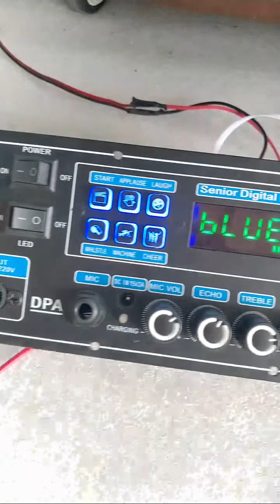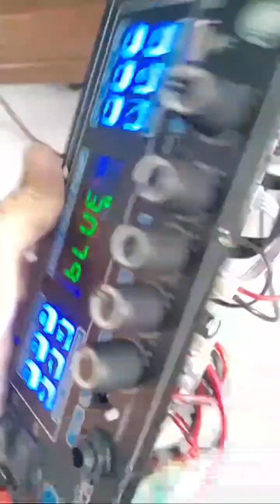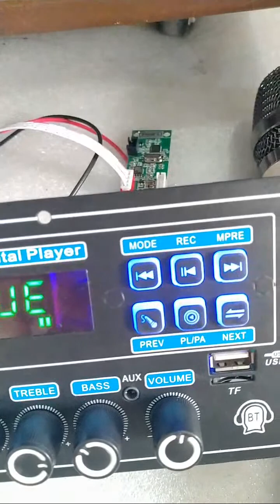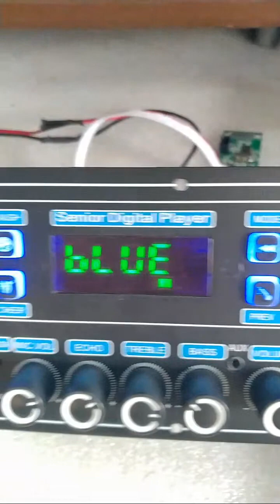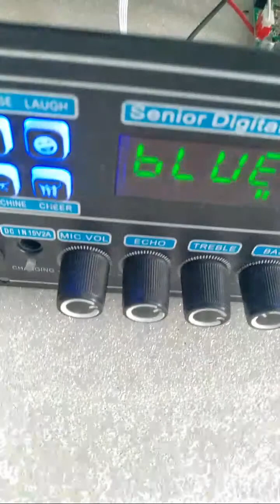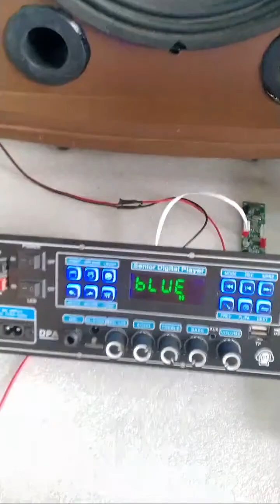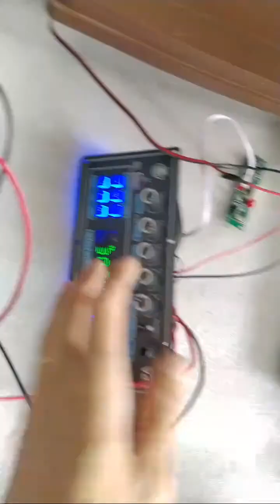Mạch loa kéo CS8673E DSP LẬP TRÌNH CHỐNG HÚ LOA KÉO 3 TẤC ĐƠN - 2.5 TẤC ĐÔI